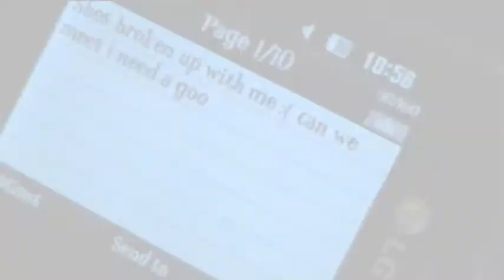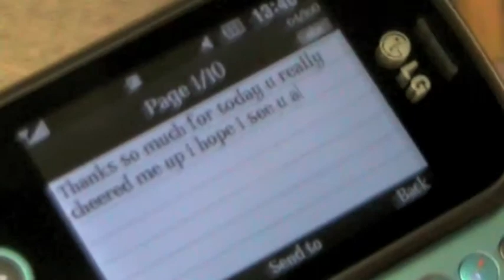A-Level music video 'Swing Swing' by All American Rejects